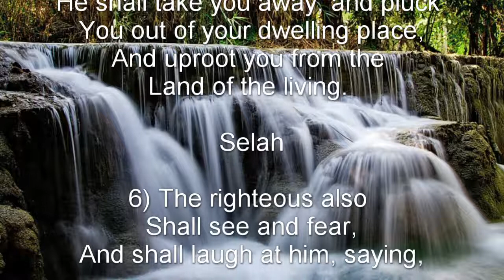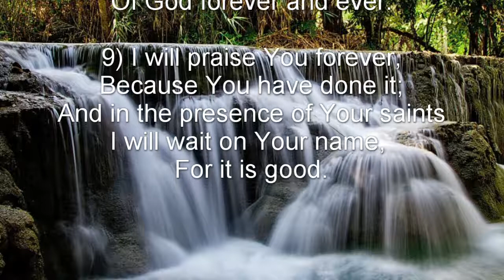Psalm 52 (NKJV) - The End of the Wicked and the Peace of the Godly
The End of the Wicked and the Peace of the Godly

To the Chief Musician. A Contemplation of David when Doeg the Edomite went and told Saul, and said to him, “David has gone to the house of Ahimelech.”